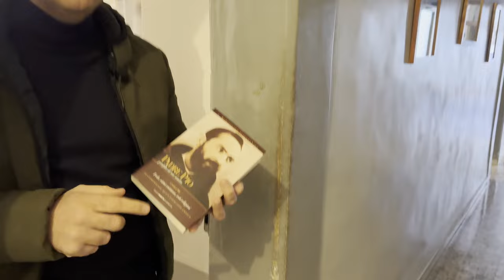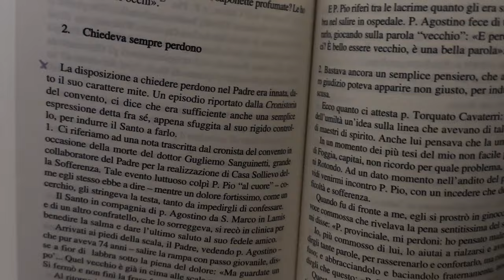Padre Pio chiedeva sempre perdono